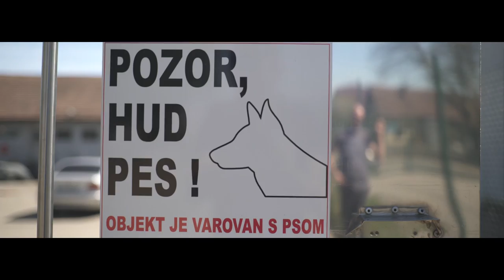Vrnitev odpisanega E05 - On je fejst poseben [ Tadej Korošec ]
Spremljaj prenovo kultnega hippie vana, ki je več kot 30 let ležal v rečni strugi, v putujočo pivnico. V petem delu predstavljamo glavnega junaka obnove, Tadeja Korošca, ki v tokratni epizodi sploh ne nastopa. Do konca obnove je še 12 tednov.

Kamera: Marko Fogy, Miha Drnovšek Montaža: Matic Carl, Marko Fogy Režija: Matej Špehar Prevodi: Aljaž Špehar